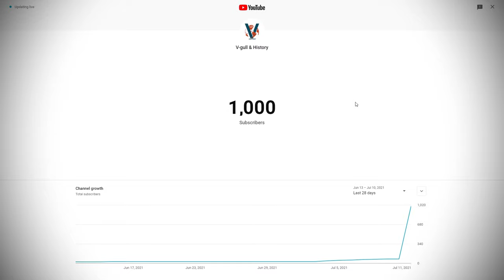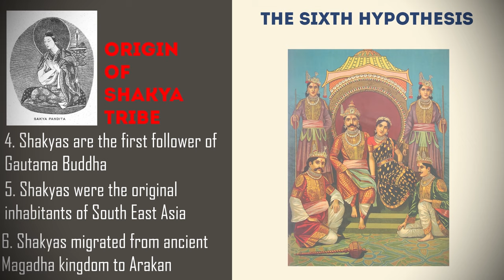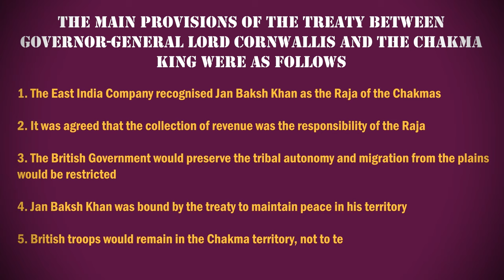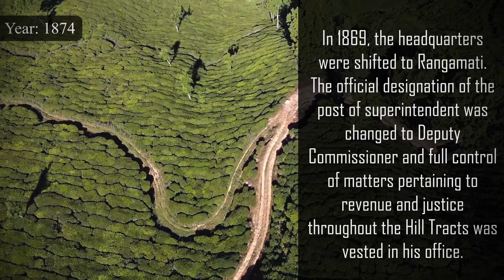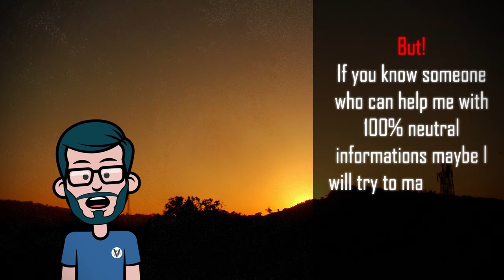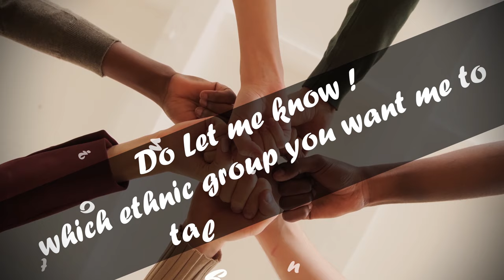CHAKMA People : Origin and History (Incomplete) | চাকমা জাতির ইতিহাস । Labid Rahat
The Chakma people are the largest ethnic group in the Chittagong Hill Tracts region in southeastern Bangladesh. They are a native group from the easternmost regions of the Indian subcontinent. Some suggest they are the original inhabitants of these lands. What is the origin of these people? Are they really related to Gautama Buddha?
To find the answers to these questions along with the proper history of Chakma people on record till 1947 watch this video full.

Why incomplete?
Because I want to show a neutral perspective of history in this channel. But I feel after the Pakistan govt. took over all the histories about the Chakma people have been fabricated since then. So, to show a neutral perspective in this case I must talk to someone who belongs to this amazing group of people. If you are someone who can provide me with proper historical plots and facts about the history after 1947 please do let me know. Together we might be able to come up with a second video in this topic. But maybe not right now. Still knock me if you want to help

Attributions
via Wikimedia Commons